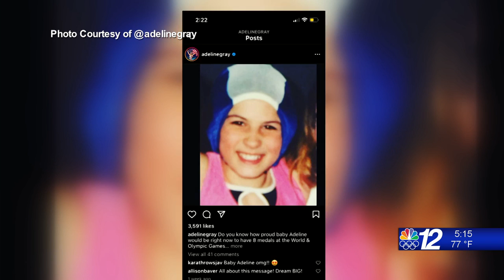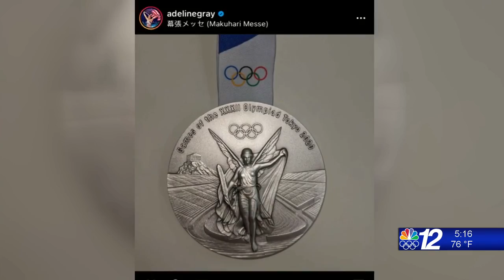Olympic Freestyle Wrestler Silver medalist reflects on her journey 8-10-21